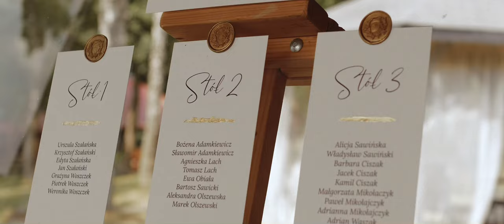Upał, zepsuty samochód i stres, który odebrał głos | Short Story Natalia&Jędrzej | Hotel Otomin